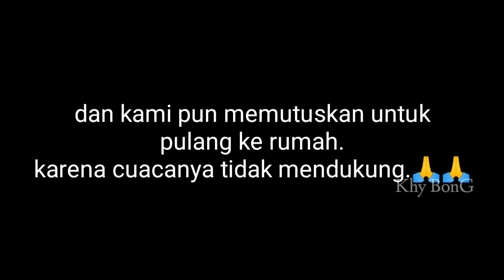mau nge vlog di Pantai Firdaus tapi sudah di guyur hujan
halo guys apa kabar hari ini semoga kalian tetap sehat semua amiinn.
ok di video kali ini saya rencana nya mau nge vlog di pantai firdaus..sementara di perjalan eh taunya udah di guyur hujan.padahal pengen kesana mau ngevlog
tapi gak apa apa  masih ada waktu yang akan datang.kalian nyalakan notifikasinya biar gak ketinggal part dua nya.